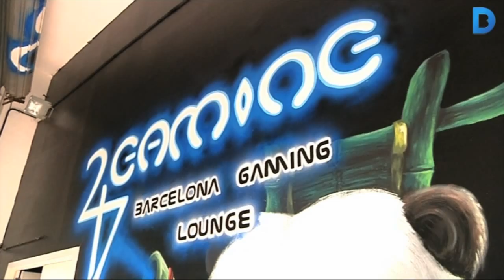Un cibercafé del Segle XXI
247 Gaming és un espai que disposa d’ordinadors preparats per jugar en alt rendiment, a màxima qualitat i velocitat d'internet. Un lounge creat per gamers i per a gamers, on s’ha seleccionat cada component i cada perifèric per poder oferir la millor experiència als jugadors. Més informació